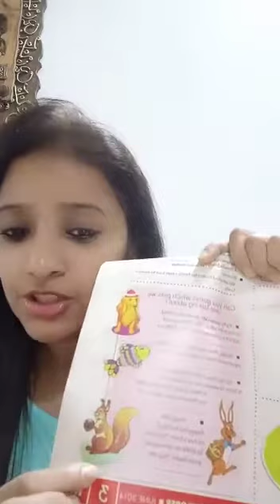The little Archie